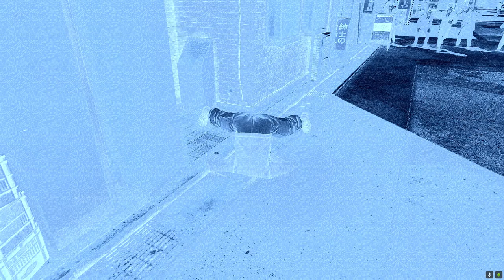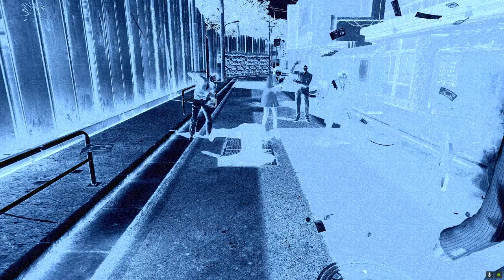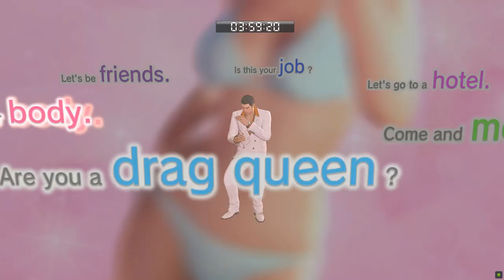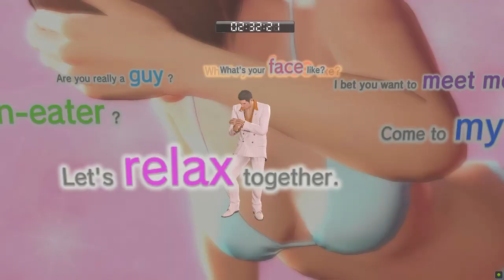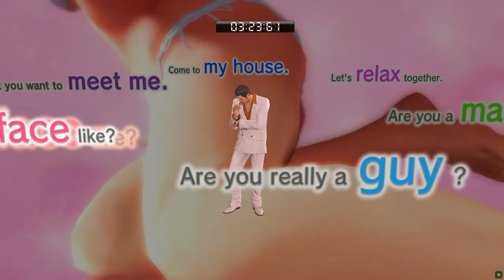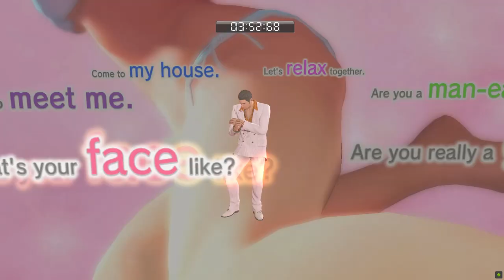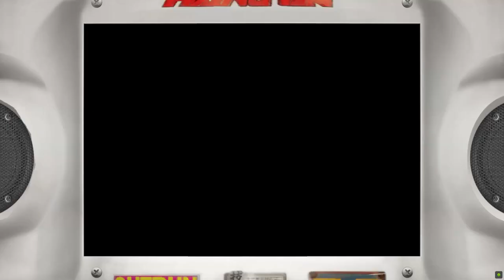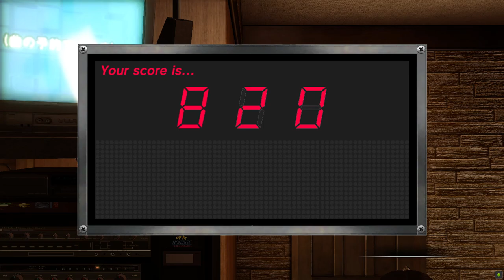Yakuza 0 (PC) Playthrough Chapter 5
Yakuza 0 (PC Version/Steam) Playthrough Chapter 5. *My apologizes for the background audio my microphone was left on without realizing but halfway through I fixed the issue.* Note: All of my gameplay videos are uploaded for entertainment, not for skill.